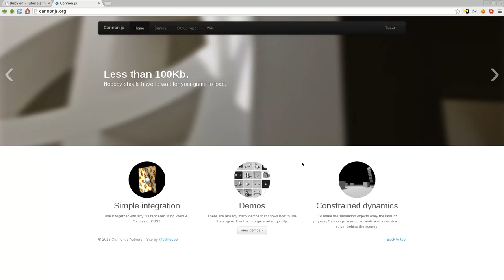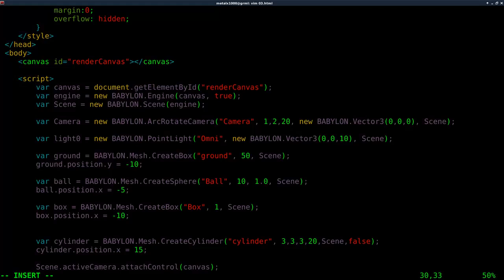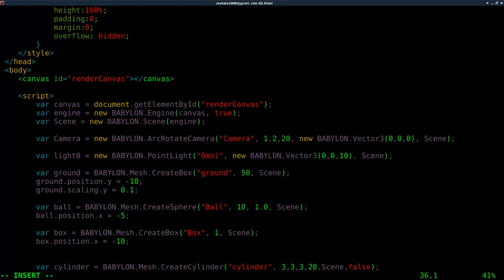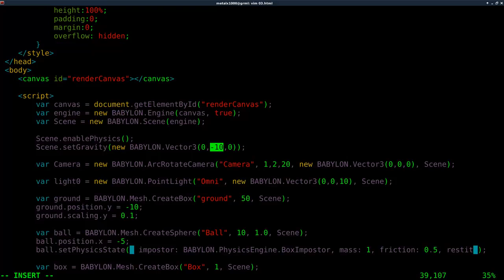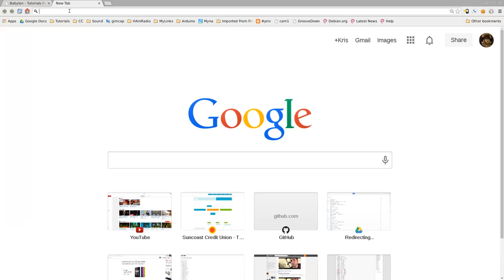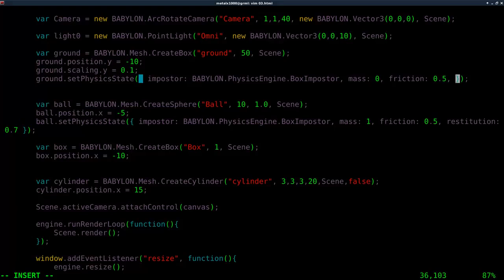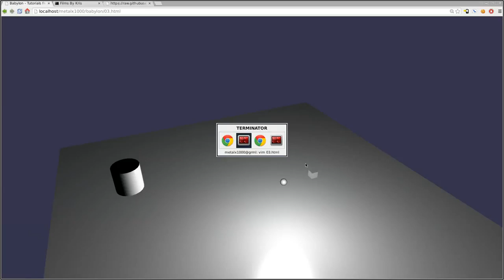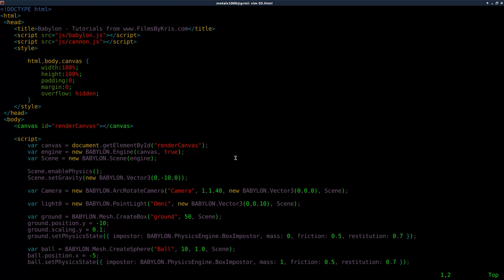BabylonJS Tutorial #3 CannonJS 3D Game Design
Babylon.js is a real time 3D engine using a JavaScript library for displaying 3D graphics in a web browser via HTML5